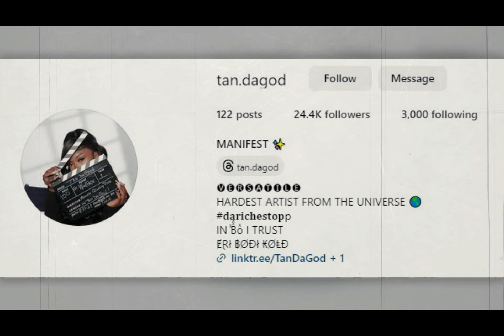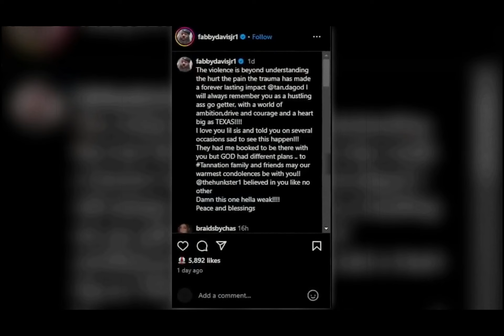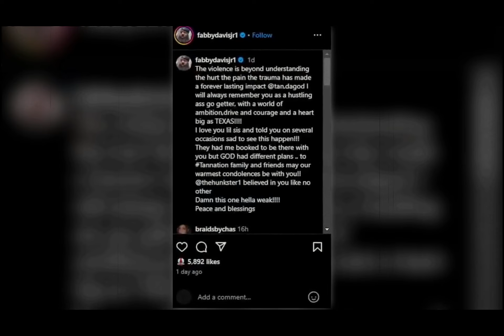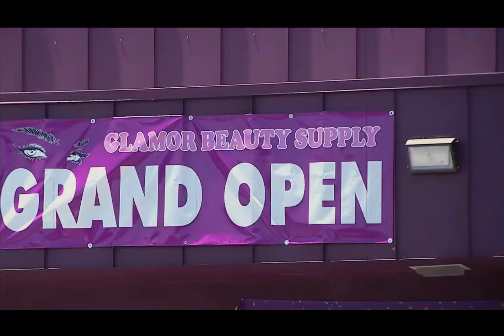Oakland Rapper Gunned Down. Was Her Murder Retribution?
Alliauna Green, aka Oakland rapper Tan DaGod, was tragically killed on July 13, 2024, at the age of 27. Known for her raw talent and controversial mixtape "Ex Wood Pack," her death has sparked theories linking her music to real-life events. During a meet-and-greet at Glamor Beauty Supply, a masked gunman ended her promising career. Explore the mysterious circumstances surrounding her death and the ongoing investigation in this compelling story.

Welcome to Urban Crime Stories, your destination for high quality true crime content. We are very passionate about uncovering the truth and learning more about some of the most interesting true crime info you always wanted to know. Whether you are interested in shocking crimes, detailed investigations, uncovering mysteries and learning the truth about gruesome cases, we cover all of that and so much more.

0:00 Intro
0:45 Tragic Death of Tan DaGod
1:51 Tan DaGod's Introduction
2:33 EX WOOD PACK Album by Tan DaGod
3:04 Scenes of Tan DaGod's Murder
4:47 Witness Claims
6:03 Aftermath of Tan DaGod's Murder
7:12 Mistah F.A.B's take on Tan DaGod's Murder
7:49 The Intent behind Tan DaGod's Murder
10:07 Conclusion